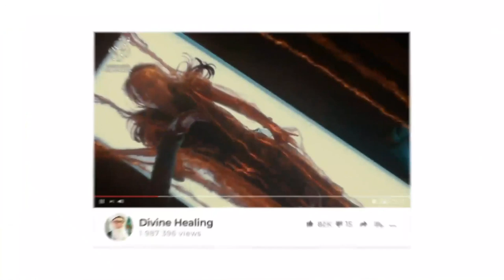Dragon Breath Meditation Q&A Sufi Meditation Center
Video Chapters :
00:00 Nafas ur Rahmah  (the Breath of Mercy) and The Power of the Breath
01:16 They can unlock reality of the breath and pull the Hu out of atoms to energise themselves
02:30 How they train to unlock the reality of the breath through negation
03:19 The system in which they hold their pulse to call upon their energy from Bahrul Qudra (Ocean of Power)
05:42 Holding your pulse in meditation focuses your meditation on your heart otherwise you’d drift
06:02 When Allah (AJ) opens their breath they breathe like a fire because of the energy coming from the hu
06:43 As they face Prophet ﷺ and the Righteous Servants of Allah (AJ) in their prayer, they’re asking in their meditation to always be with these 4 categories
08:16 You can’t go directly to Allah (AJ) and Prophet ﷺ, you have to keep company of ulul amr whose hearts are alive
09:16 You don’t need to see them in your meditation, the more you believe they’re always watching the stronger it becomes
09:47 The gaze of the shaykh is jalali (majestic) and causes you to feel like a contraction
10:38 How to keep that gaze is to keep its respect, and now the Shaykh’s always watching
14:57 Like the Truman Show, everyone is watching your life. Keep your character right to enter sincerity

17:12 What’s the reality of spiritual openings? Are these one off or should we feel all these in every session?
18:00 Don’t base your relationship of seeking experiences, but the sincere actions which made Allah (AJ) happy
20:12 Annihilate even in your annihilation! Negate these spiritual experiences and keep your cup empty

Recorded : 20200312